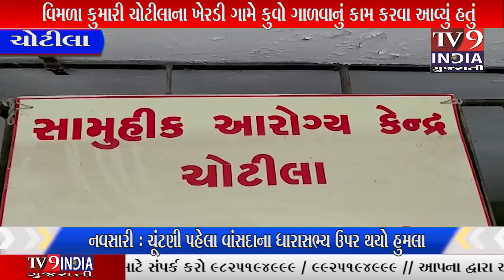ચોટીલા તાલુકાના ખેરડી ગામે શ્રમજીવી પરણિતા એ ગળેફાંસો ખાઈ આપઘાત કર્યો....|TV9INDIA GUJARATI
મૂળ રાજસ્થાનના ભીલવાડા ખાતે રહેતા દંપતિ રામદેવ લાલ નાયક અને વિમળા કુમારી ચોટીલાના ખેરડી ગામે કુવો ગાળવાનું કામ કરવા આવ્યું હતું છેલ્લા દસ વર્ષથી ગુજરાતમાં ફરી ગામોગામ કૂવો ગાળવા ના કામ કરતા હતા
 હાલ તેઓ ખેરડી ગામે હરેશભાઈ ભાદાભાઇ કોડિયા ની વાડીમાં કુંવો ગાળવાનુ કામ કરી રહ્યા હતા જેમાં કૂવો ગાળવા ના પેટે રૂપિયા 5,000 માલિકે આપ્યા હતા તે રૂપિયા રામદેવ લાલે ઓનલાઇન  વતનમાં મોકલ્યા હતા આ બાબતે બંને પતિ-પત્ની વચ્ચે ઝઘડો થતાં 23 વર્ષીય પત્ની વિમળા કુમારીને લાગી આવતા વાડીના શેઢા ઝાડ સાથે ગળે ફાંસો ખાઈ લઈ આત્મહત્યા કરી હતી સમગ્ર ઘટનાની જાણ વાડીના માલિક ને થતા ચોટીલા પોલીસને જાણ કરવામાં આવી હતી અને ચોટીલા પોલીસ ઘટના સ્થળે જઇ   લાશને ચોટીલા સરકારી હોસ્પિટલે પીએમ અર્થે ખસેડી તપાસ હાથ ધરી છે